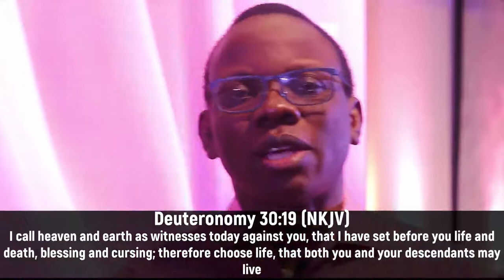DDRxS27E04: Check Your Choices! Follow vs Flout Counsel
A wise man will listen and attain wise counsel!

Stay in Touch with Us!